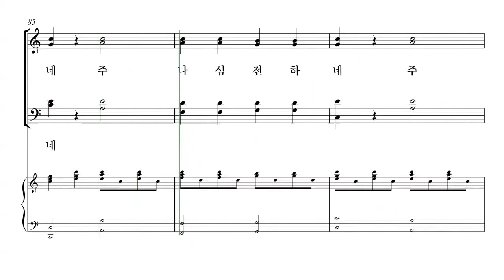[성탄절 칸타타] Tom Fettke '놀랍고 위대한 기적' 04.하늘의 기적 파트연습 - S